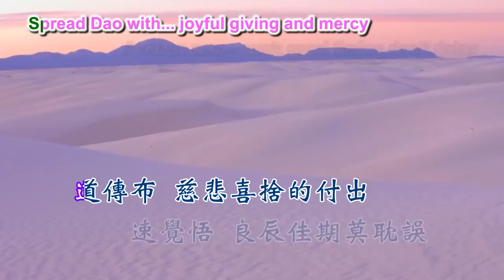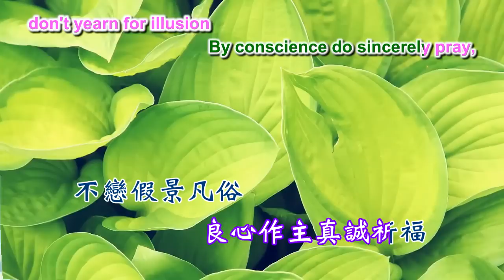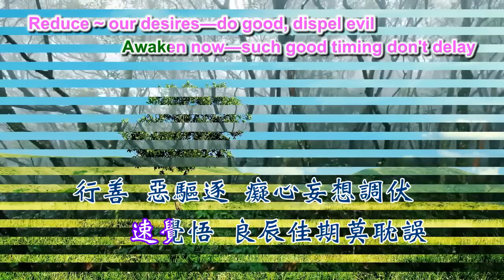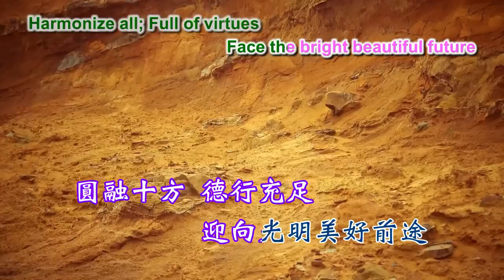善歌：真幸福 (很幸福) 南海古佛慈訓 (2011) True Happiness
南海古佛慈訓 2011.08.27 大德佛院
調寄：很幸福
大吉祥 2-11

很幸福　感恩上天開普渡
So happy—for (universal) salvation, be grateful
很富足　大地無私的照顧
So abundant—nurtured by Earth selflessly
修道路　力行篤　孝順父母兄弟睦
Cultivate Dao—be filial, harmonize the family

道傳布　慈悲喜捨的付出
Spread Dao with joyful giving and mercy
速覺悟　良辰佳期莫耽誤
Awaken now—such good timing, don't delay
行善　惡驅逐　癡心妄想調伏
Reduce our desires—do good, dispel evil

良心作主真誠祈福　不戀假景凡俗
By conscience do sincerely pray, don't yearn for illusion
執著一一刪除　圓融十方　德行充足
Rid of all attachments; Harmonize all; Full of virtues
迎向光明美好前途　效法聖賢腳步
Face the bright beautiful future; Follow in Saints' footsteps
回歸彌勒的淨土　讓眾脫離輪迴
Return to Maitreya's pure land; Transcend reincarnation
永享天倫福
For eternal reunion